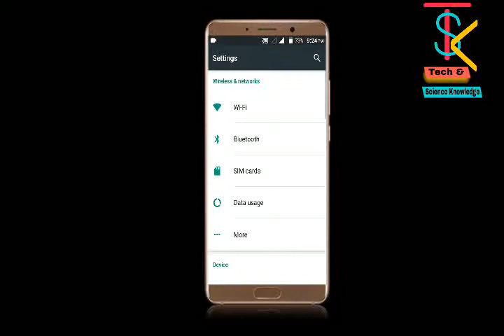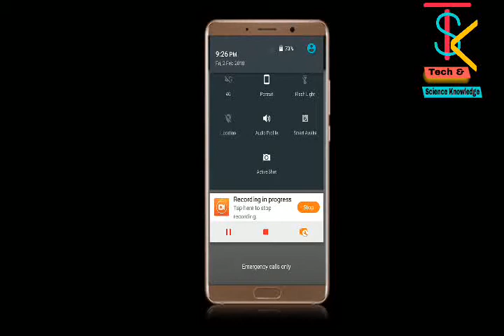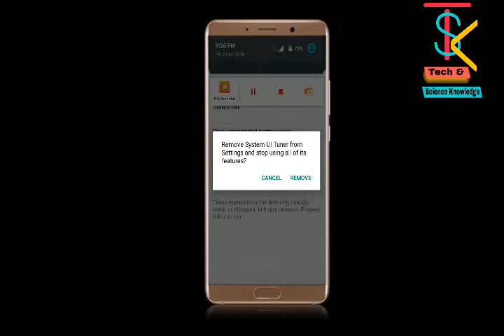How to edit Notification status bar of any android devices?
How to edit notification status bar?
Notification Panel Edit
Notification Full Settings
System UI Tuner
Notification Panel Edit
Notification
Notification Status Bar
Notification Bar Sorting